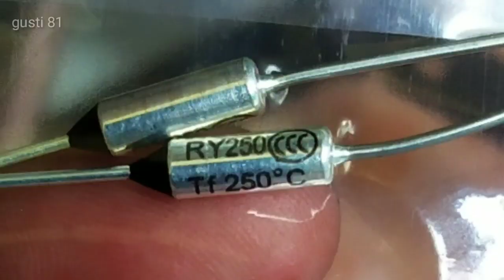PHILIPS SETRIKA UAP GC1418 rusak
Strika philips uap rusak fius nya /termophuse